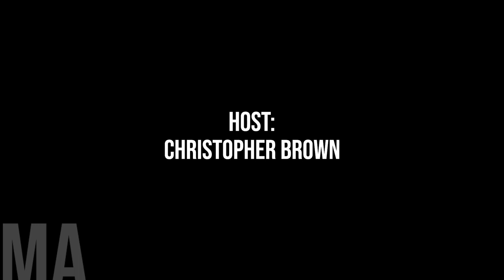Life As A Rural Municipal Leader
In today's show, we shine a spotlight on the pivotal role of a councillor in a rural municipality, exploring the unique challenges and triumphs encountered in these environments.

Joining us for this insightful discussion are two esteemed guests: Councillor Robin Kurpjuweit from Cypress County, Alberta, and Councillor Deanna Stang from Sturgeon County, Alberta. With their wealth of experience in rural municipal leadership, Robin and Deanna offer invaluable perspectives on the intricacies of serving as a councillor in a rural setting.

Throughout our conversation, we'll delve into the multifaceted responsibilities of rural municipal leaders, examining the diverse issues they grapple with on a daily basis. From infrastructure development to community engagement, we'll explore the accomplishments and challenges that shape the rural landscape.

Moreover, our guests will share invaluable advice for prospective candidates considering a foray into rural municipal politics. Drawing from their own journeys, Robin and Deanna will offer insights into the skills, mindset, and commitment required to make a meaningful impact as a councillor in rural Canada.

Join us as we embark on a journey through the heart of rural governance, gaining insights from those who are at the forefront of shaping the future of our rural communities.

Please note that this episode was recorded live at the Rural Municipalities of Alberta Conference in Edmonton in March, and is only available in audio format.

So with that, This is Municipal Affairs.